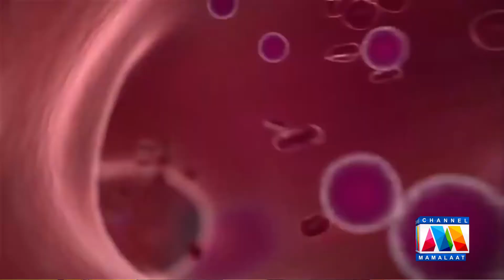Health Talk by Dr. Imran Abid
"HEALTH TALK' segment for our viewers as health is considered the most valuable and precious for every individual. Good health means not only the absence of disease in the body but a complete physical, mental, social as well as spiritual well-being of an individual.

DR. IMRAN ABID
Consultant Neonatologist & Child specialist
M.B.B.S, D.C.H(UK), I.P.P.N (BOSTON), F.A.A.P (USA)
Member of Pakistan Pediatric Association
Member of American Academy of Pediatrics
will give us Health Tips, Healthy Diet, Prevention from Diseases.